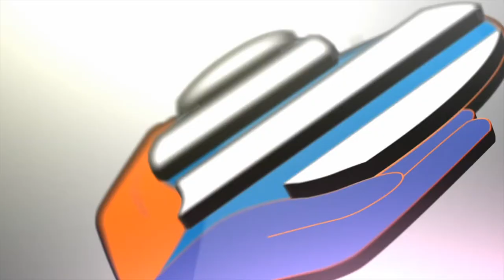Bleuet de France : Entretien avec Jacques Darricarrère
🎥 Avant MHSCTFC entretien avec Jacques Darricarrère qui donnera le coup d'envoi au profit du Bleuet de France 💙